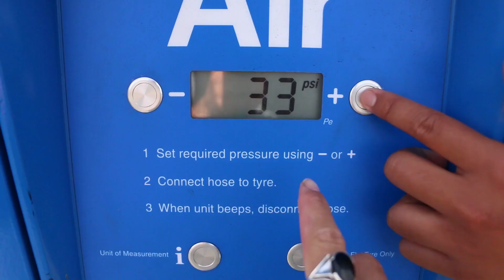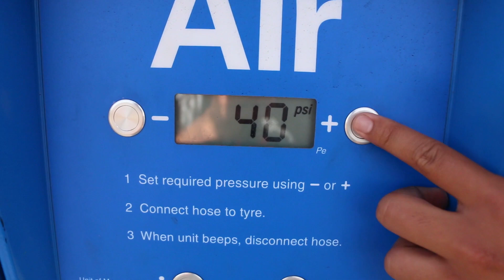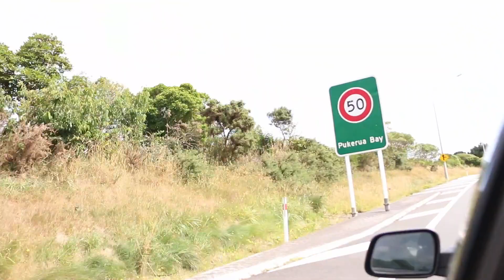ROAD TO AUCKLAND | AKL BOUND